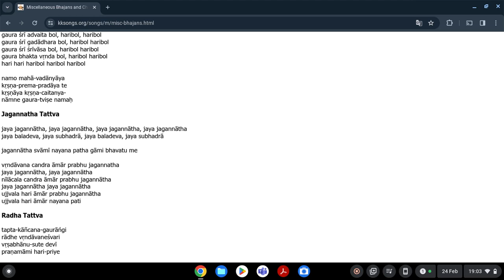ஜெய் ஜெகநாத் பாடல் - Jaya Jagannath Song